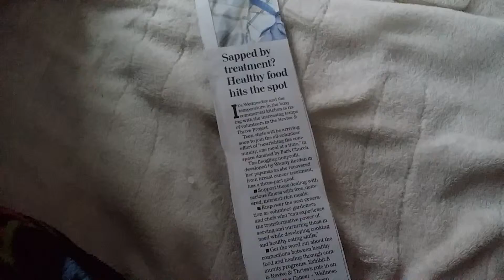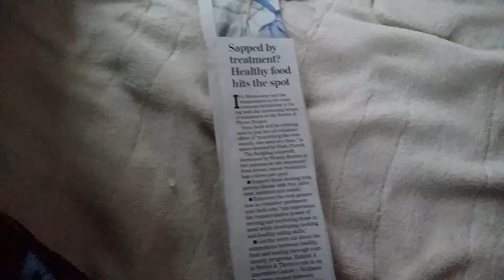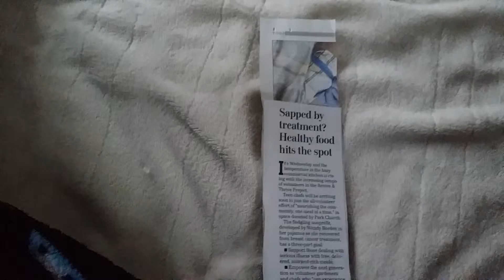Revive and Thrive is in the paper!